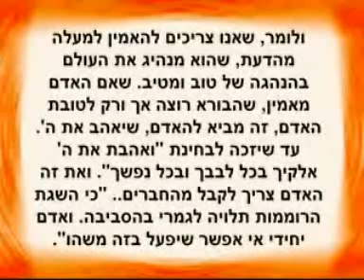Příprava na lekci 23.04.2013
Důležité je být citlivý k tomu, co se děje v každém okamžiku. A to je možné pouze na základě vzájemné záruky, kdy si každý myslí, stará se o to, aby se všichni navzájem podporovali. Protože ve skutečnosti budujeme společnou nádobu duše. V duchovnu člověk nemá nic soukromého.

Řešení - pouze v integraci a to tak, že myslíme na přátele, na spojení mezi námi. Pouze tohle je třeba napravit, protože tímto budujeme svou duši ...